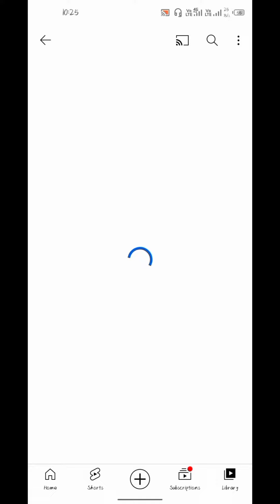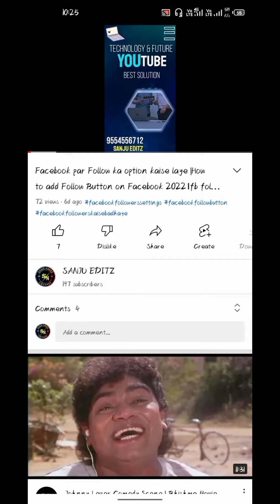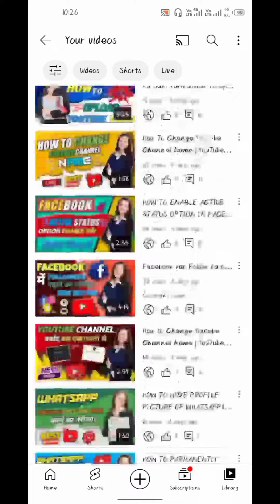No Copyright Music par aa gaya Claim? | Copyright Claim in Youtube Video। copyright claim in music।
No Copyright Music par Copyright Claim aa gaya | Youtube Copyright Claim

1. No copyright music par claim
2. Copyright free music par copyright claim aa gaya
3. No Copyright Music me claim kaise aa sakta hai
कॉपीराइट फ्री म्यूजिक पर कॉपीराइट क्लेम क्यों आ जाता हैं।
how to remove copyright claim from copyright music
copyright video se copyright claim kaise hataye
how to use copyright free music in YouTube video

About-
Doston is video mein maine bataya hai ki agar aap apne youtube video me No Copyright Music ya Youtube Audio Library se music use karte ho to Copyright Claim aa sakta hai isliye is video ko complete dekhna hai.

GEAR USED
• Black Screen

AAJAO!
💥💥Social Media Links:
I'm on Instagram as @rider_prince_patel. Install the app to follow my photos and videos.

                    ✨Channel Host✨
                    *SANJU EDITZ*

🌀🌀🌀🌀See you soon friend 🙏🙏🙏🙏